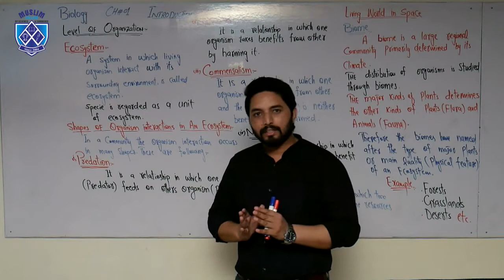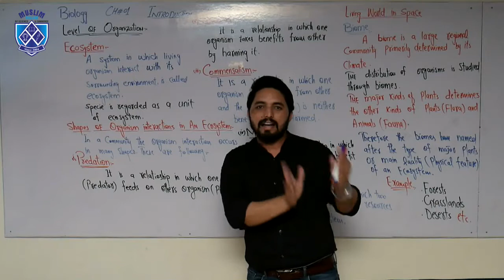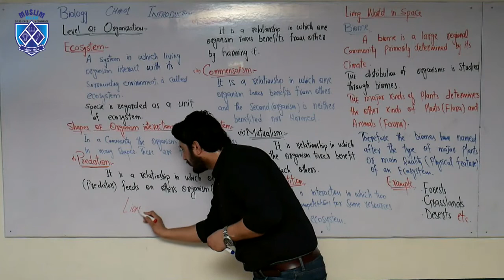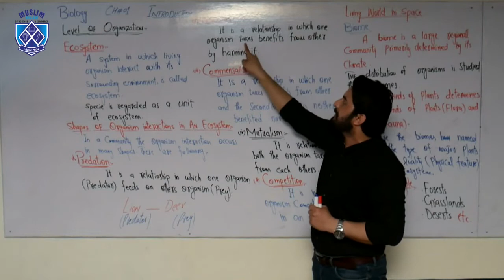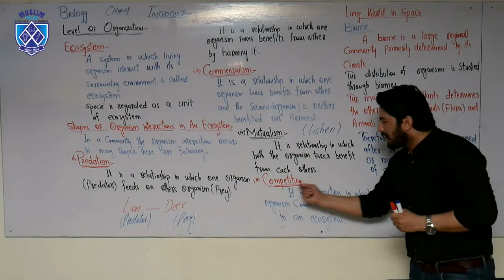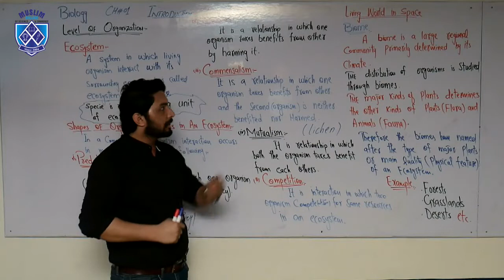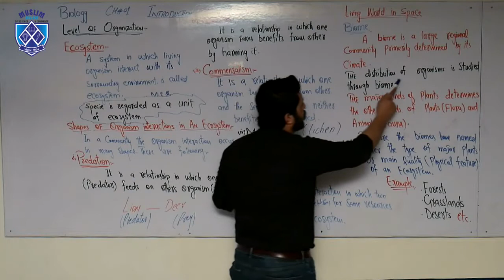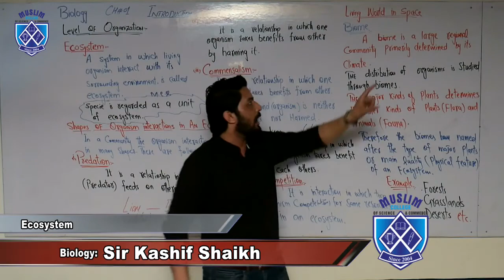Ecosystem | First Year Biology Lecture | Muslim College Multan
Continuing our video lectures series, in this video Prof. Kashif Sheikh comprehensively explained the topic Ecosystem from 1st Year Biology .